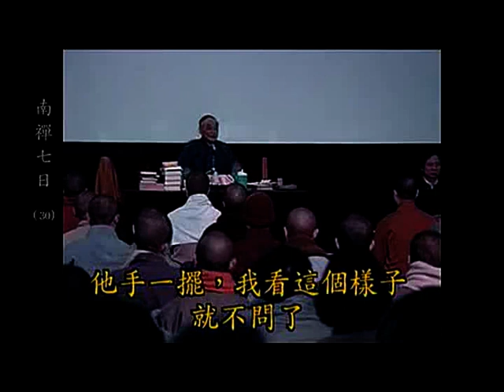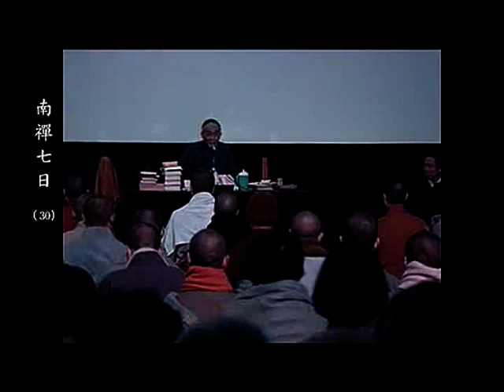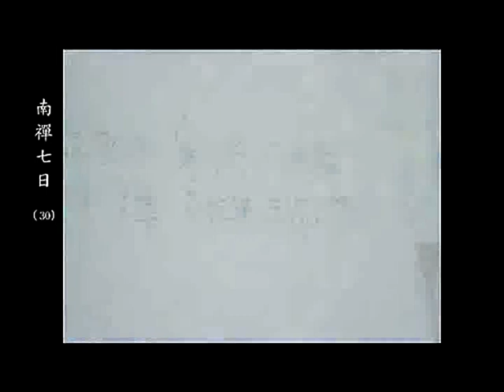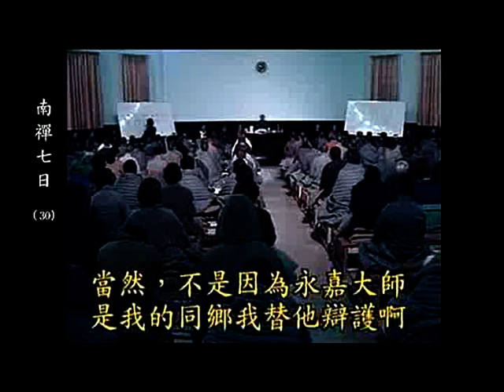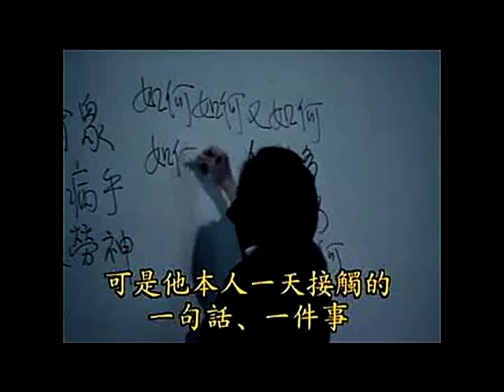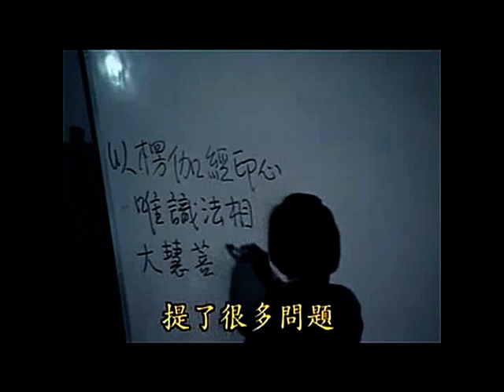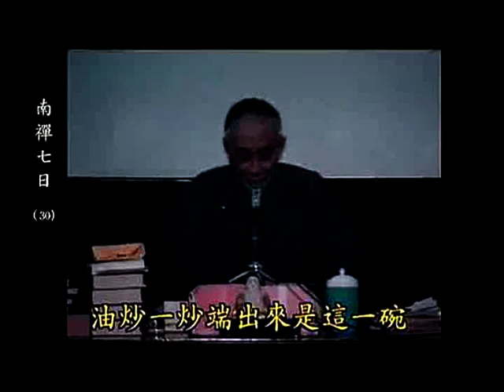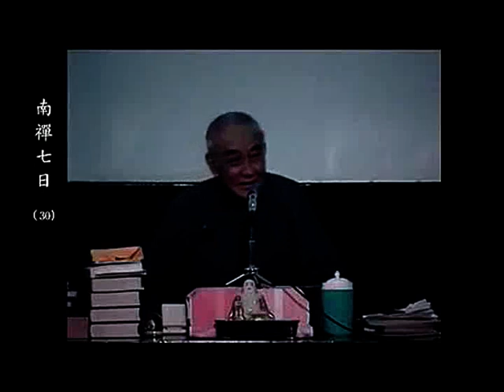南怀瑾 南禅七日 30